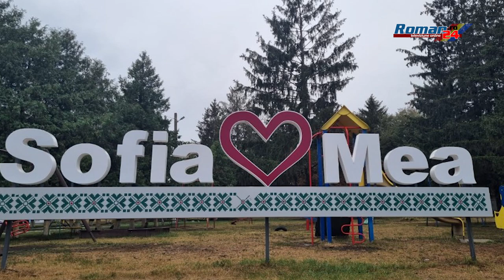Comuna Cordun reprezentată cultural în Republica Moldova